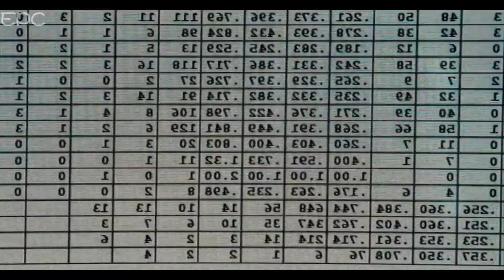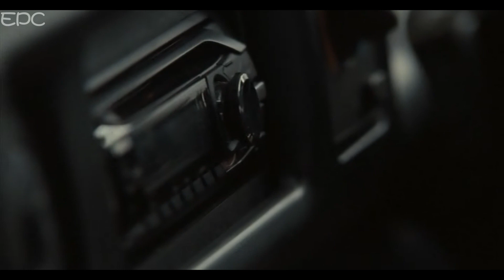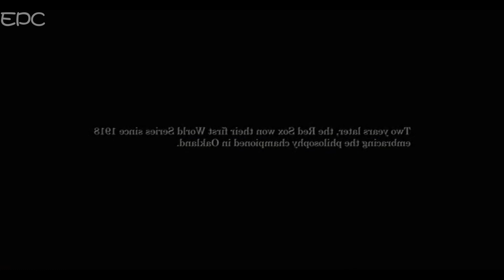Moneyball - The Show / Kerris Dorsey ( Movie Version )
Singer : Kerris Dorsey the song begin at 2:25 and loser dad part
*Copy Right by SONY & Columbia Pictures